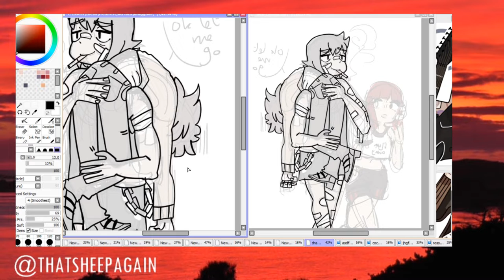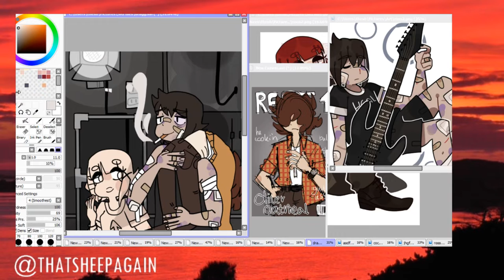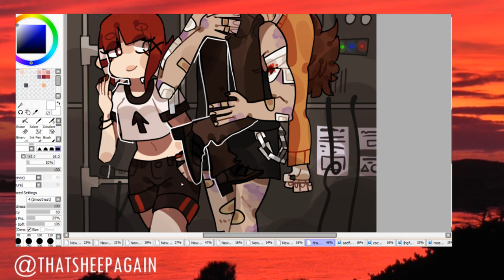✰ We can do this, together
I want to protecc oliver

Hi i'm sheeper, I enjoy drawing and wholesome memes.. creator of my comic "angelfood"